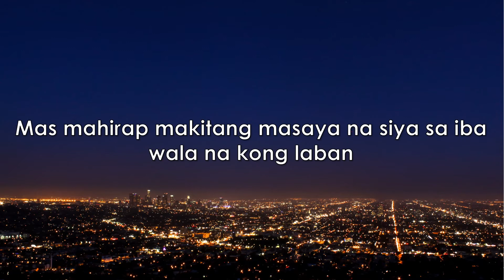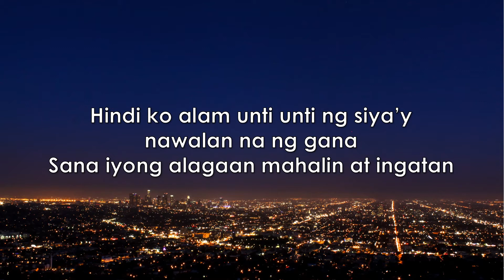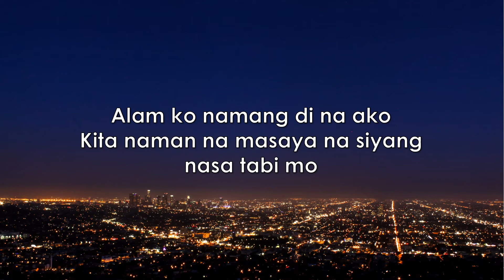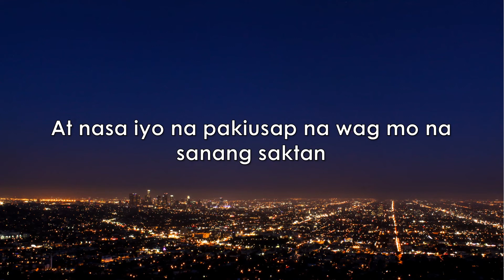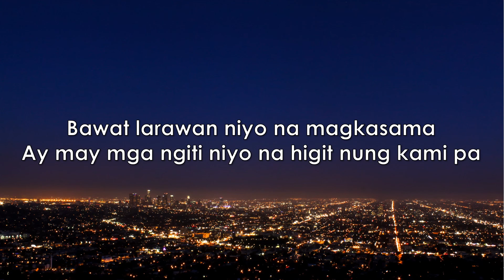Ingatan Mo (Lyrics) - $erjo, JDK, Yayoi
Title of Song: Ingatan Mo - $erjo, JDK, Yayoi (Lyrics)
🎤 Lyrics:
Kamusta kana? Kamusta na siya?
Balita ko masaya na kayong dalawa
Yung mga plano namin noon
Ginagawa niyo na rin ngayon
Hinahanap ko pa rin yung dating
Binitawan ko sa mali naming panahon
Kasalanan ko bigla kong sumuko ngayon ko nalaman
Mas mahirap makitang masaya na siya sa iba wala na kong laban
Di ko nagawa na sabihin na mahal ko siya
Tanging pakiusap ko na lang wag mong sasaktan ipakita mo kung gano siya kahalaga
Pwede bang ingatan mo siya
Mga bagay na di ko man lang nagawa nung kami pa
Bawat larawan niyo na magkasama
Ay may mga ngiti niyo na higit nung kami pa
Ingatan mo siya dahil mali ako nung hinayaan ko siya na mawala
Ipakita mong siya ang mundo
Masakit ma'y kasalan ko
Hindi madali ang nangyari sa aming dalawa
Puro pag aaway sa lahat ng bagay
Kaya mas pinili na na lumayo sa piling ko
Lagi nalang mali niya ang aking nakikita
Hindi ko alam unti unti ng siya nawawalan na ng gana
Sana iyong alagaan mahalin at inagatan
Nagsisisi akong hinayaan na mawala na lang hindi ko na naagapan
Ikaw na ang may hawak ng dating kong mundo
Makita lang siya na masaya ay masaya na din ako.
Ingatan mo siya dahil mali akong hinayaan ko siya na mawala
Masakit ma'y kasalanan ko
Alam ko namang di na ako
Kita namang masaya na siya sa tabi mo
Wala kong magawa kundi tignan kayong dalawa
Mali kong di ko nabigyan siya ng halaga
Pinakawalan ko ang hindi ko inakalang hahanapin ko
Ngayon hawak mo ang kamay na minsan na ring kinapitan ko
At nasa iyo na pakiusap na wag mo na sanang saktan
Yung minsang hinayaan ko lang pwede ba na ingatan yung sinayang ko lang